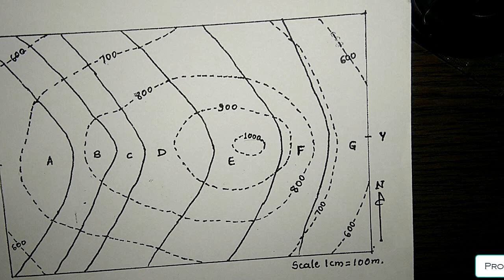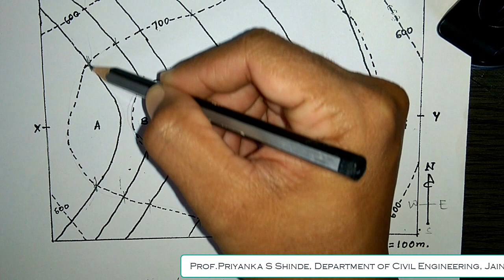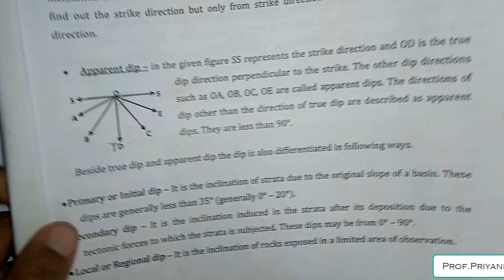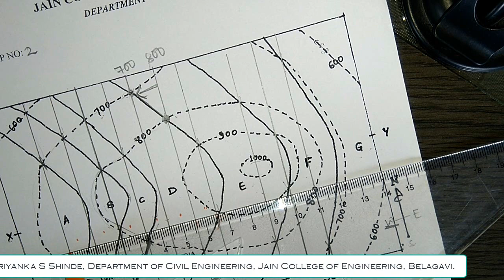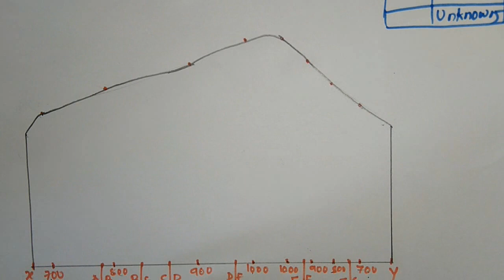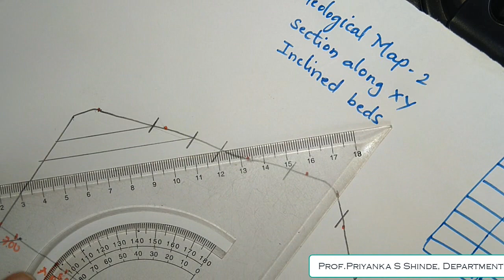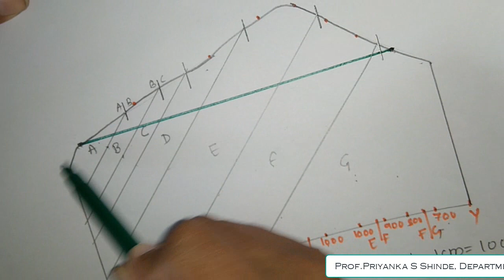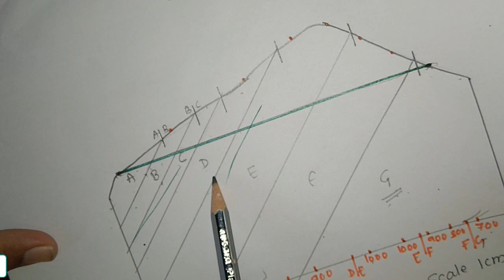JCE CV ENGINEERING GEOLOGY LAB 18CVL47 Geological Map 2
Geological Map 2: INCLINED BEDS